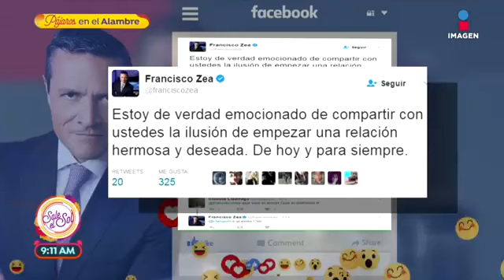Paco Zea y Sherlyn ya preparan la boda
Todo indica que abril del 2018 será la fecha de su boda.